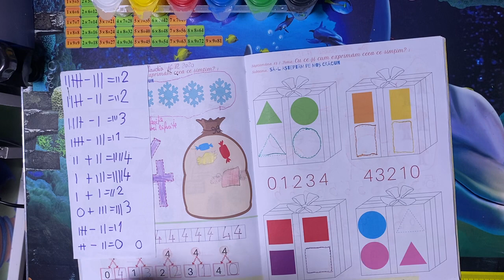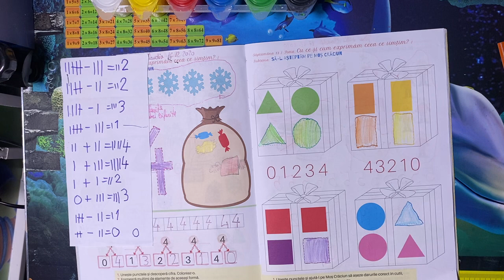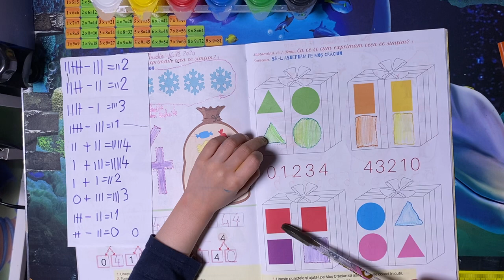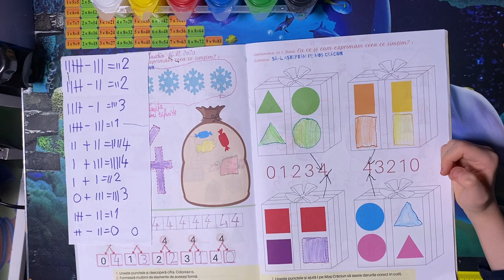Domeniul stiinte - matematica pag.27